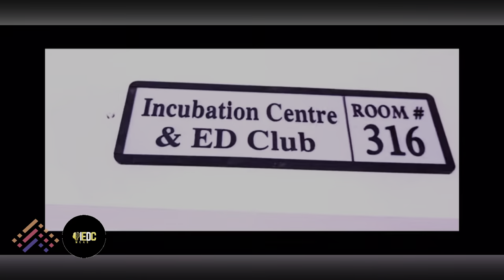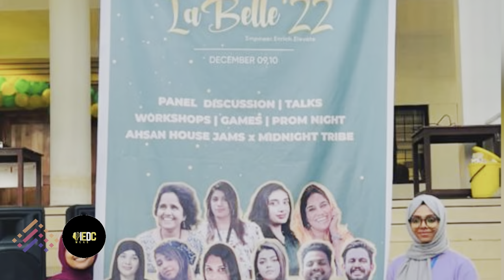IEDC MCAS Corporate Video